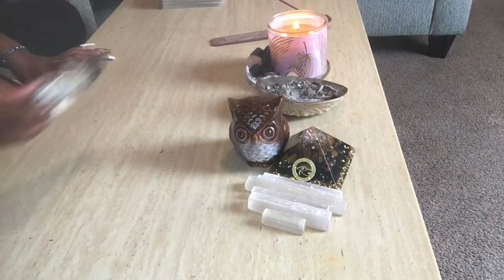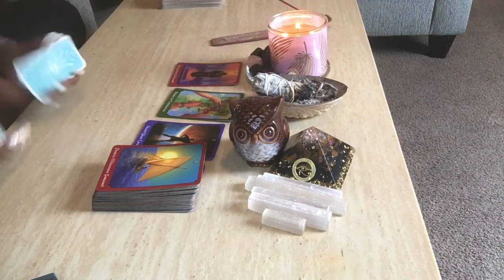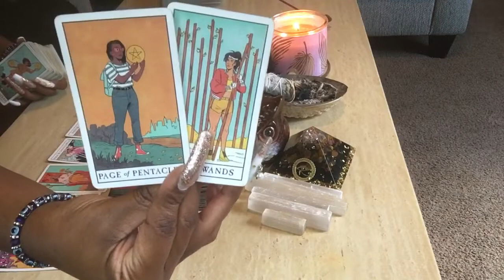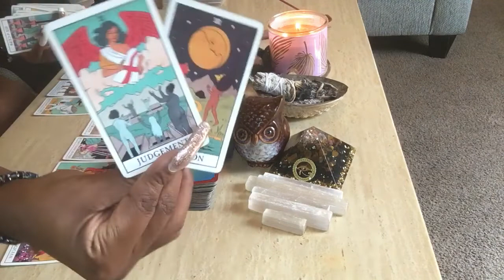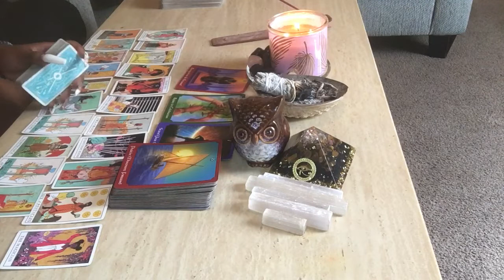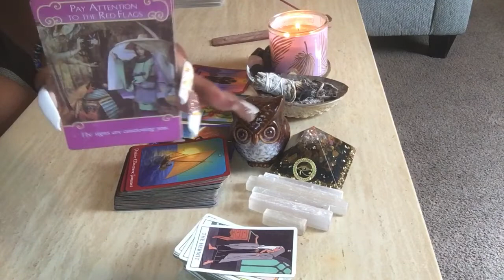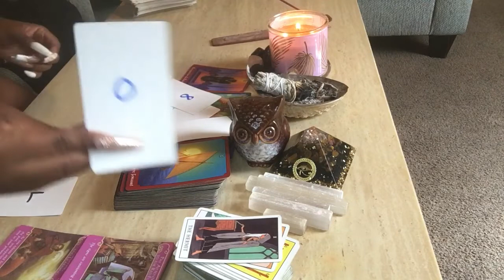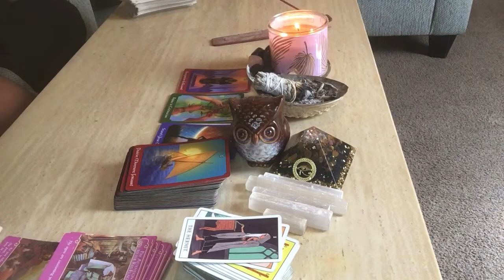‼️DIVINE FEMININE & MASCULINE: PAY ATTENTION TO THE RED FLAGS👀…‼️(TIMELESS)